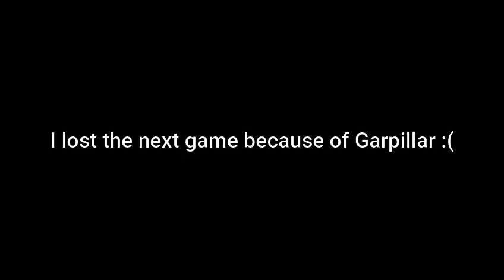Playing some bedwars because I'm feeling depressed :(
am sad. me bully children on internet in block game. do not take this as me returning to bedwars content. just a one time thing.